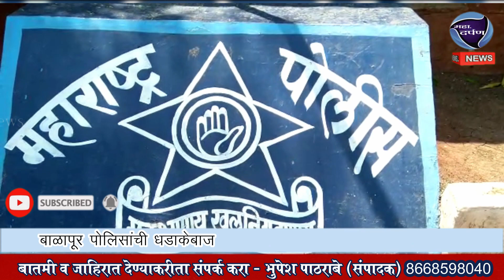बाळापूर पोलिसांची धडाकेबाज कार्यवाही,49 लाख रुपयांचा गुटखा जप्त